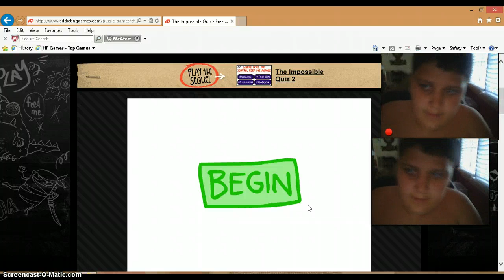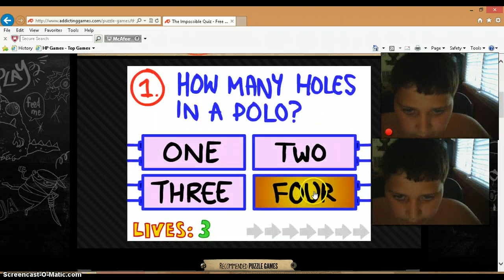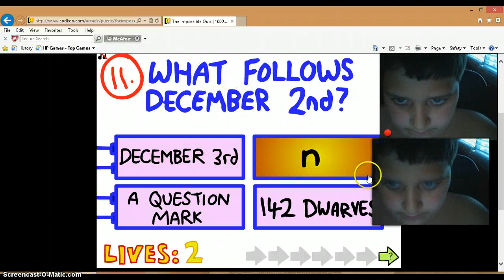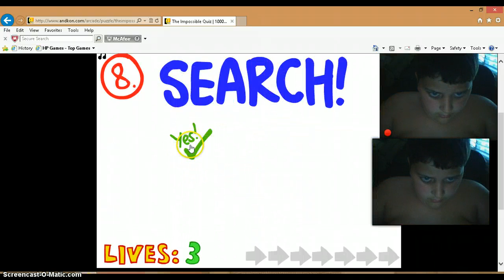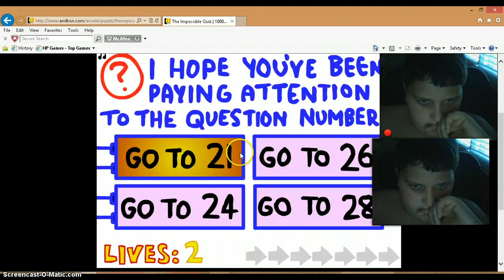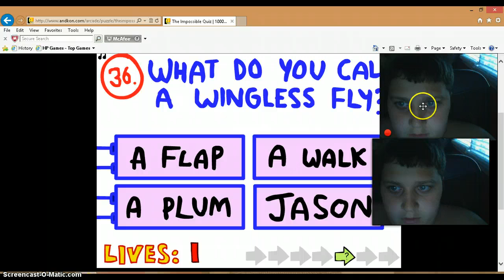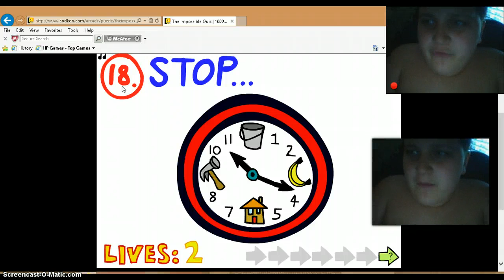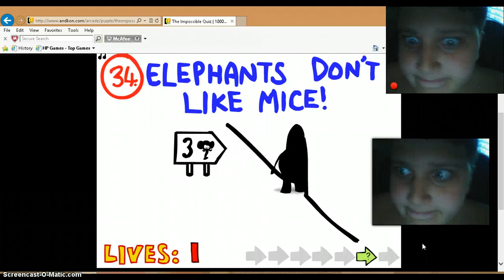Gage Plays CPU Games episode1:The impossible quiz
I take a crack out of the game, The Impossile QUIZ